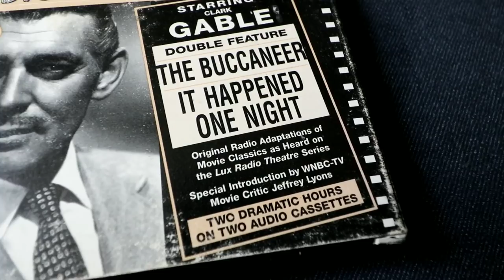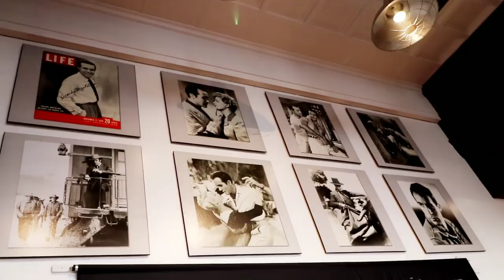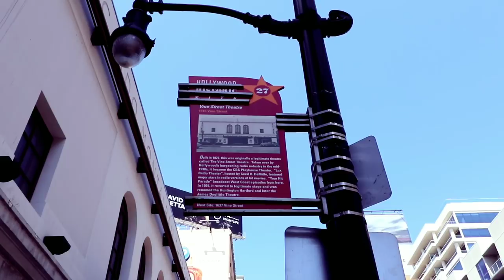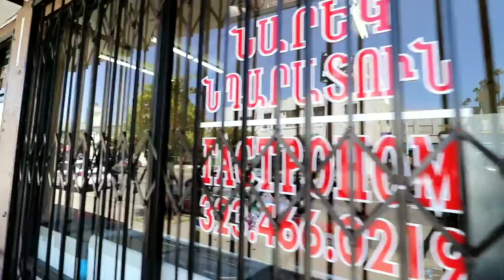LUX RADIO THEATRE in Hollywood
#613 Hollywood's LUX RADIO THEATRE  - Daze With Jordan The Lion (4/11/2018)